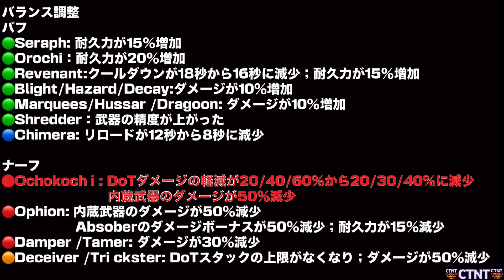WarRobots∮882🌄Shenlouにショットガン…OchokochiにはElectric系コッチもいいね…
🇧🇷🇪🇸🇮🇩🇹🇭🇮🇳🇻🇳🇸🇬🇹🇼🇦🇺🇳🇿🇺🇸 🇬🇧 From🇯🇵JAPAN🧊COTENETA-CTNT
💫Smart & POWRFUL CTNT Channel

鋭い検証されてます！

ochokochi
shenrou
ultimate
electric